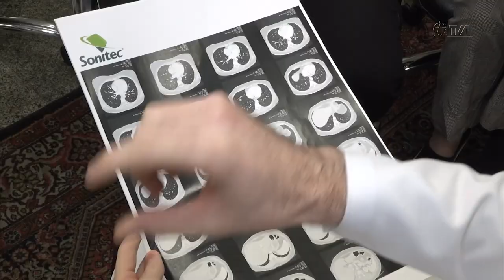É Notícia - Deputado destaca o Dia Nacional de Luta contra o Câncer Infantil - 15/02/23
Na Sessão Ordinária desta quarta-feira (15), o Deputado Estadual Dr. Vicente Caropreso (PSDB) lembrou do Dia Internacional de Luta Contra o Câncer Infantil. A data, criada em 2002, busca conscientizar a população sobre a doença, que é a maior causa de mortes entre crianças e jovens de 0 a 19 anos no Brasil.